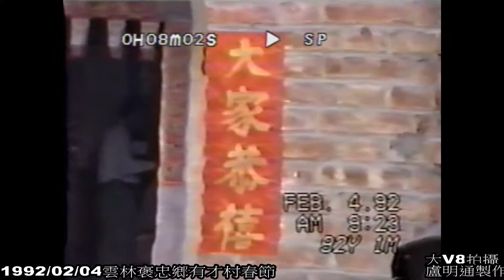盧明通拍攝有才村春節盧府謝嚴盧安祥劉月娥盧育佐腳受傷